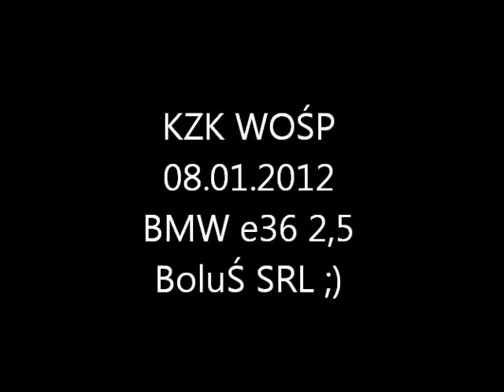KZK 08.01.2012 BMW e36 2.5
BoluŚ na kzk :D